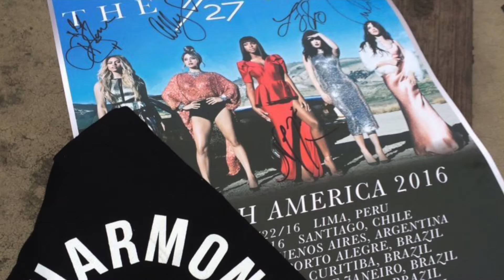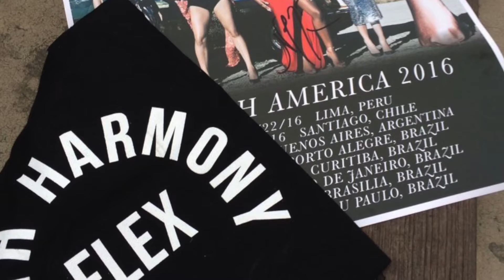727TourPeru: Hacen llorar a Dinah + ¿Will es gay? + Ally se cae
Hablamos del inicio del "7/27 Tour" por Sudamérica con una Harmonizer que nos cuenta todos los detalles de la llegada de 5H a Lima Peru, las experiencias fuera del hotel y su opinion con del show con setlist del Reflection Tour.